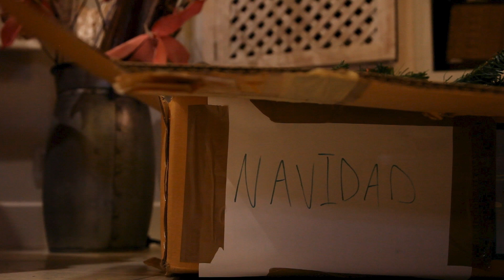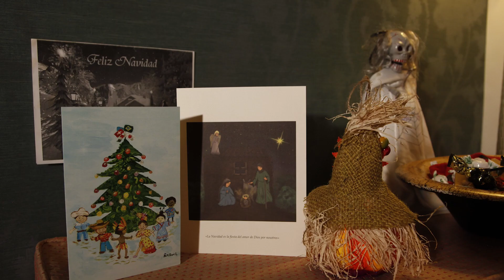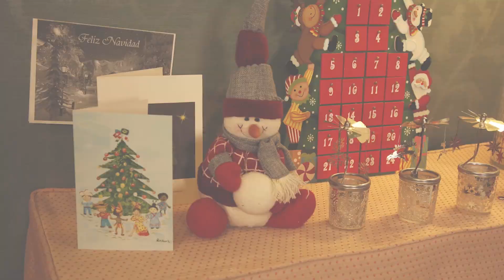Change of Season Stopmotion